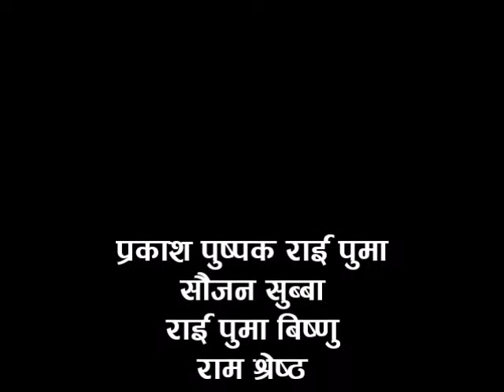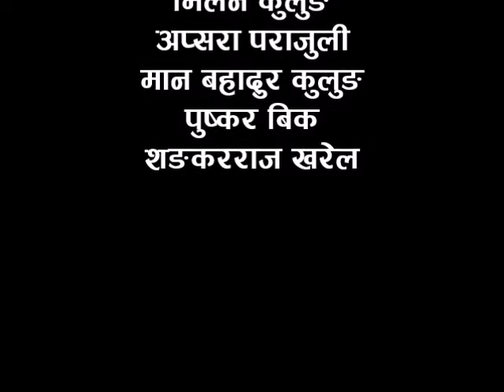Harekdin Paschimpari I Shooting Report I Man Bahadur Kulung l Pumachha Films Pvt. Ltd.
Harekdin pachim pari Music video shooting report
Man Bahadur Kulung

Pumachha Films Pvt. Ltd.